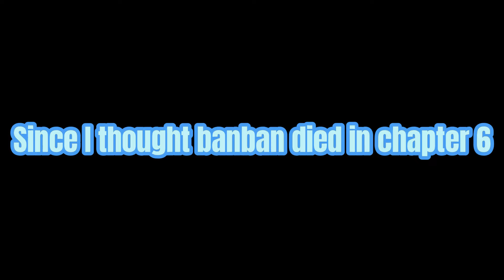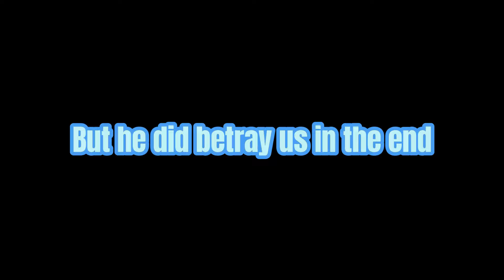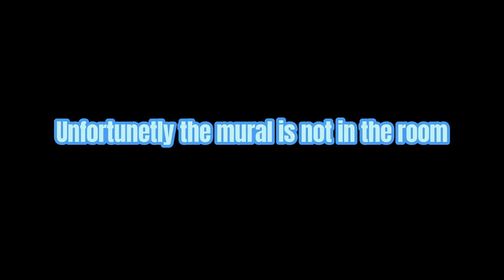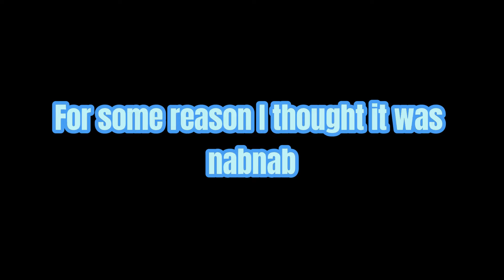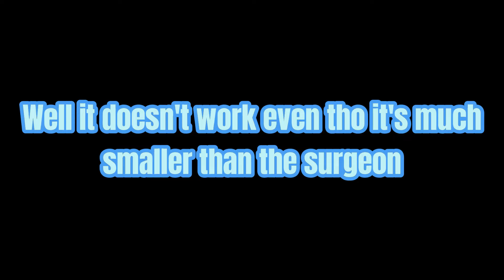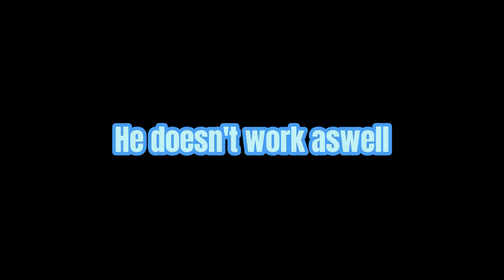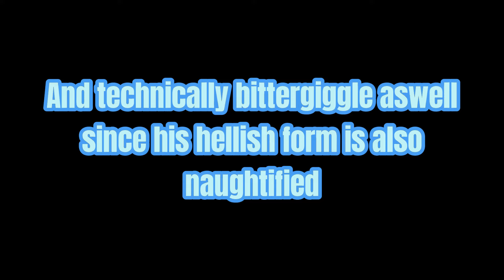New character from chapter 7 are finally in the rp!!! | Garten of Banban Rp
Today the rp has a big update including new morphs and chapter 8 door has even been added watch me as I play as some morphs and hope you enjoy this video

What is Garten of Banban 7?
Explore the monster-occupied levels of Banban’s Kindergarten. Survive the dreads that reside below as you are now completely on your own. Uncover the truth behind the place, and find the whereabouts of your missing child.

My channel?